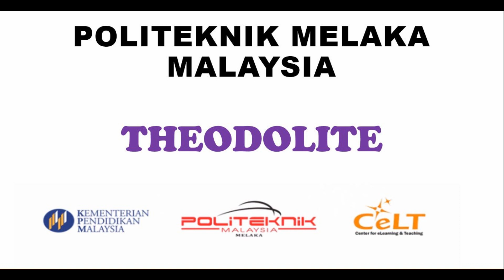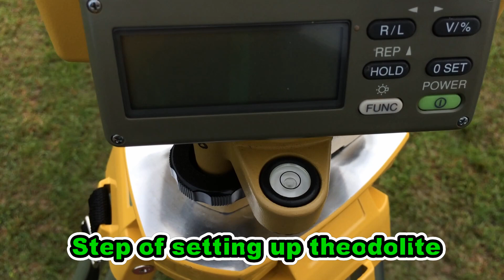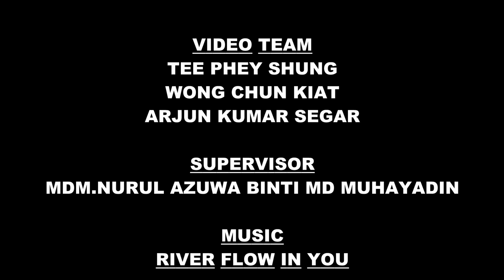EMCC0095 (EDOLA 2015 PMK)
JABATAN KEJURUTERAAN AWAM
THEODOLITE